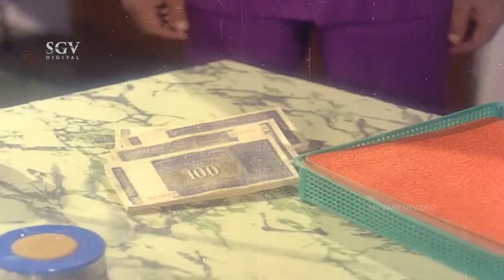ಆರತಿಯಿಂದ ದೂರ ಹೋಗಲು ರಾಜ್ ಕುಮಾರ್ ಗೆ ಹಣದ ಆಸೆ ತೋರಿಸಿದ ಅಶ್ವಥ್ | Raja Nanna Raja Kannada Movie Scene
Watch Raja Nanna Raja Kannada Movie Best Scene. Starring : Dr Rajkumar, Aarathi, Chandrashekhar, K S Ashwath, T N Balakrishna, Thoogudeepa Srinivas, Rajanand, Bhatti Mahadevappa, Ramachandra Shastry, Sampath (GN), M P Shankar (AN), Sabitha Devi, Jayashree, B Jaya, Pushpa, Shachidevi, Geethashree. on SGV Digital Kannada Super Scenes Channel..!!

Director : A V Sheshagiri Rao
Banner : Madhu Art Films
Producer : A L Abbai Naidu
Story : Smt Saleem, Javed
Screenplay : Chi Udayashankar
Dialogue : Chi Udayashankar
Lyrics : Chi Udayashankar
Year : 1976